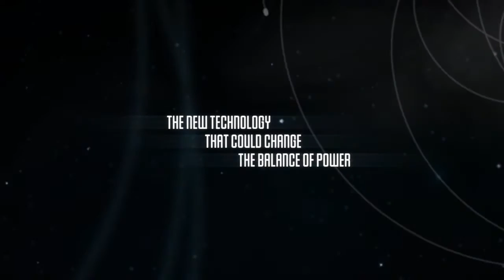Moebius E3 2013 Trailer - PC Mac Linux iPad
- Moebius is a third-person mystery adventure game from Jane Jensen, the creator of Gabriel Knight and Gray Matter. This is the first adventure game she's completely overseen since Gabriel Knight 3 in 1999.

Malachi Rector, a prestigious antiquities expert with an uncanny knowledge of history, travels around the world evaluating antiques for auction houses and private collectors. He can tell at a glance whether a varnish is 14th century Venetian or a 21st century imitation, where a particular hinge was forged, and what tomb an Egyptian artifact came from.

The game begins when a mysterious government agency named F.I.S.T. offers Malachi an odd job: instead of evaluating an antique, he will travel to Venice to investigate the death of a politician's wife. Though this is far outside the scope of his usual work, Malachi is curious, so he agrees. What Malachi doesn't know is that his photographic memory and genius for history is of extreme interest to not only F.I.S.T. and the U.S. government, but to other top-secret agencies as well. And Malachi's about to meet a man in his travels who holds the key to it all...